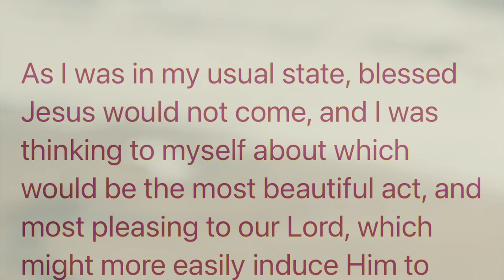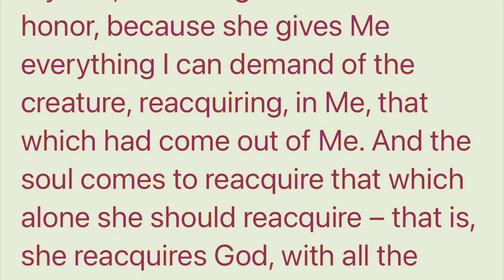Jesus Tells Luisa Piccarreta; The Most Beautiful Act Is The Soul’s Abandonment In The Divine Will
Excerpt taken from “The Book of Heaven”; Volume 8 - 6/23/1907. jesuschrist luisapiccarreta divinewill. May all be for the Glory of God, reparation and expiation of sins, the conversion and salvation of souls and The Kingdom Of The Divine Will to Reign on Earth as it is in Heaven. Amen